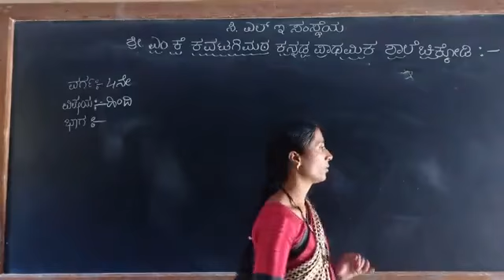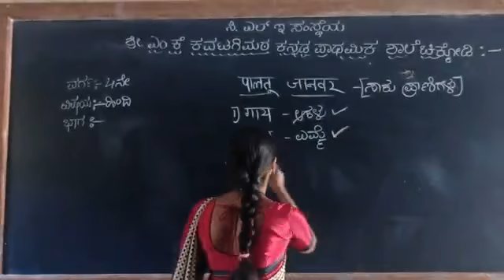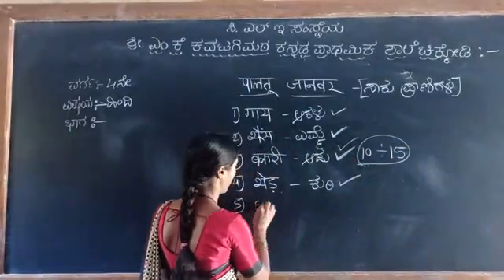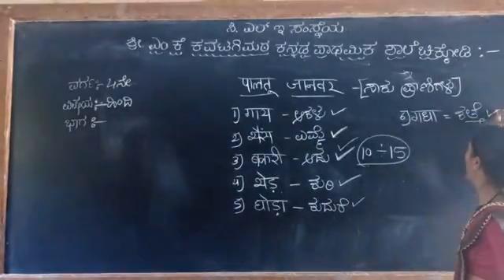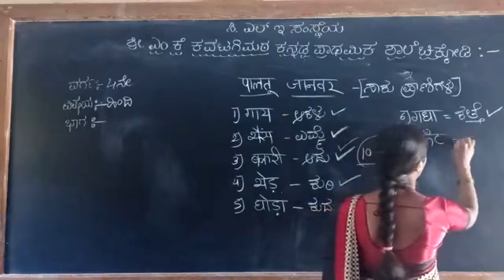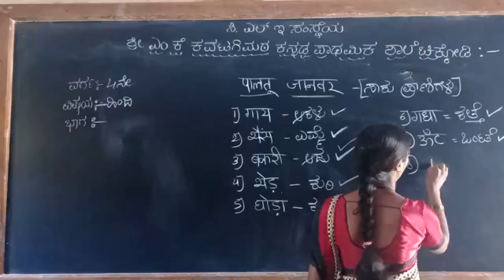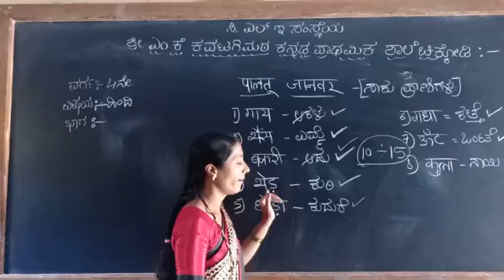mkk 4th hin Grammer